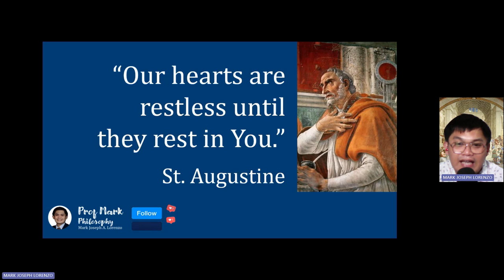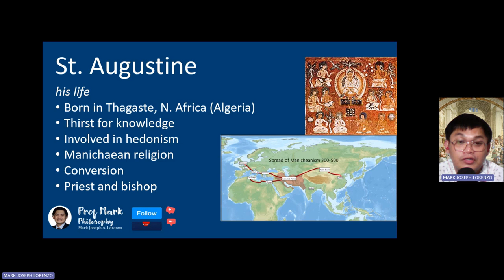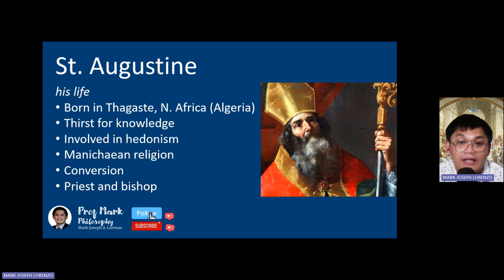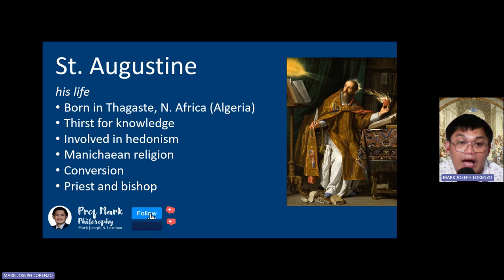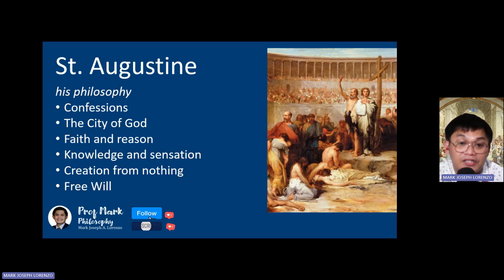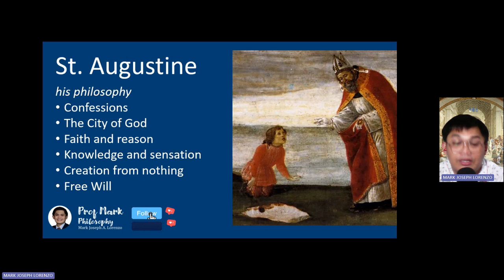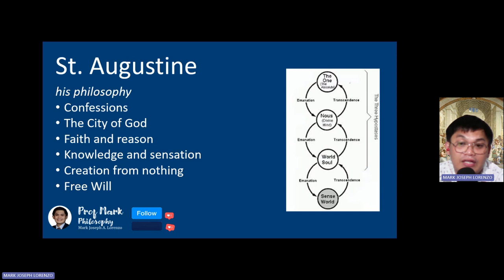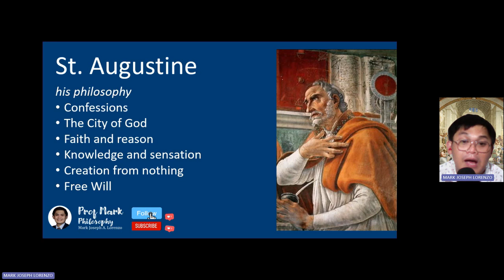St Augustine's Philosophy - Medieval Philosophy (Tagalog-English)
Confessions, The City of God, Faith and Reason, Creation from noting, and Free Will
Medieval Philosophy